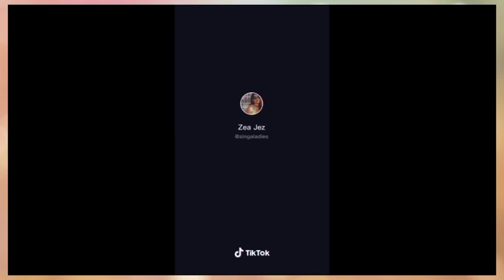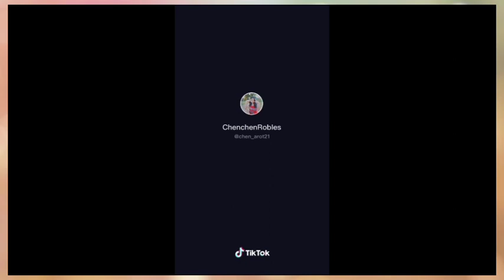BANYO QUEEN Tiktok2020 sexy face challenge